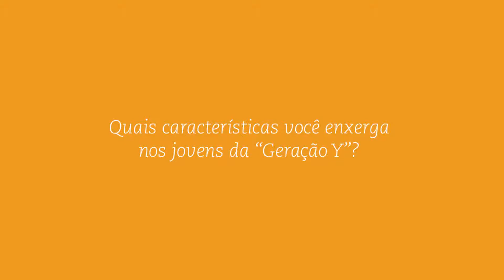Claudia Elisa: Quais características você enxerga nos jovens da “Geração Y”?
VP de Gente e Gestão da Votorantim Cimentos conversou com o Na Prática.